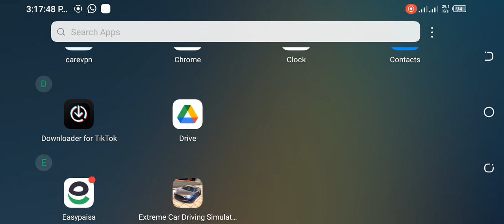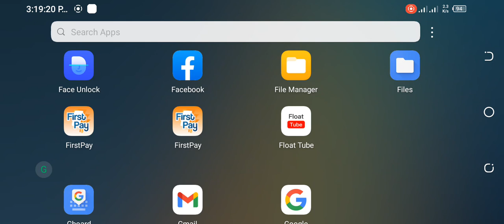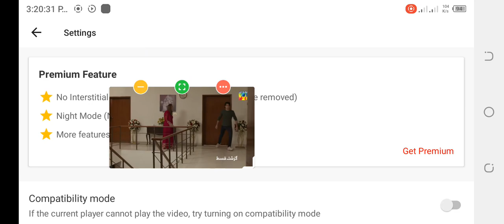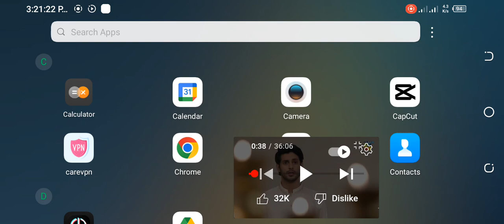YouTube video Ko float kr k dekhien Sath koi or application use krein YouTube k sath